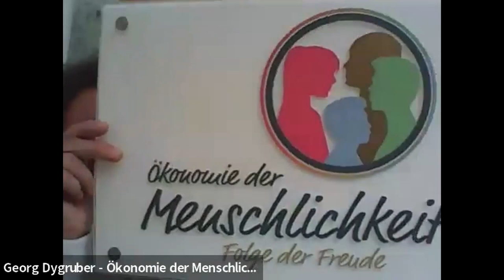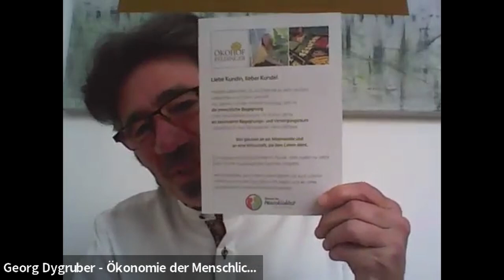Wandel der Wirtschaft – Menschliche Bedürfnisse im Mittelpunkt, versus künstliche Intelligenz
Haben wir als Mensch in der Wirtschaft noch Raum. Wie kommen wir raus aus der angepassten Normalität, der sogenannten der Normopathie?
00:30 Wirtschaftswachstum? Nein, allerdings können wir unsere Menschlichkeit entfalten und im Miteinander wachsen, das ist der Zeitgeist!
02:13 Was ist der Stand in der Ökonomie der Menschlichkeit?
03:00 Werden wir zu fühlenden Denkern und folgen wir der Freude!
07:15 Der Kunde ist König. Werden wir all zu Königen, wo wir unsere Menschlichkeit zeigen
08:30 Die Zukunft ist nicht vorbestimmt, wir gestalten sie. Übergabe Logotafeln!
09:35 Wie unterscheiden uns wir Menschen von der künstlichen Intelligenz?
09:58 Ladengschäfte sind ein unwiederbringliches Kulturgut
12:44 Wirtschaftliche Grundlage für unser Wirken. So dient Geld dem Menschen und unser aller Zukunft
14:40 Wir schaffen einen gemeinsamen Geist. Die neue Wirtschaftssäule Menschlichkeit bringt uns in die Freiheit!

Vision und gemeinsames Anliegen:
Die Ökonomie der Menschlichkeit ist keine Ideologie, sondern eine Vereinigung von beherzt agierenden Unternehmen. Sie übernehmen die Führung hin zu einer Wirtschaft die dem Leben dient. Freude ist der Ausdruck und darstellbarer Parameter für ein neues Wertbewusstsein! Ein sichtbares Zeichen und Bekenntnis für Menschlichkeit ist die Logotafel. Jedes Mitglied ist eingeladen ihren Freudestatus zu erheben, ihn zu nähren und Freude als unverkäufliches Geschenk mitzugeben. Gemeinsam der Freude folgen!

Für eine lebenswerte Zukunft in Wirtschaft und Gesellschaft, braucht es:
1. Bisher: Wirtschaftlichen Erfolg, gemessen in Geld - Wohlhabend!
2. Neu: Plus menschlichen Erfolg, gemessen in dem gemeinsamen Anliegen, Freude - Wohlfühlend!
Der Verein agiert als Interessensvertretung und Nahtstelle. Dabei liegt der Fokus ausschließlich auf lebensförderliche Dinge. Menschlichkeit und Freude ist eine verbindende Energie und hat die Kraft das herrschende Wirtschaftsparadigma zu wandeln.
Zum Wohle des Einzelnen und zum Wohle aller!